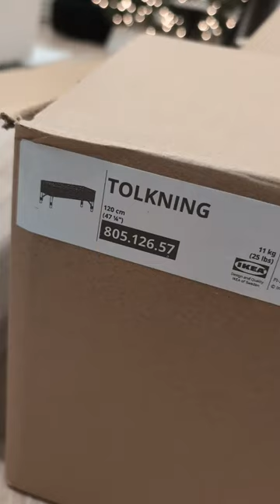Some ikea products I just put together. Tolkning bench and Bjorksnas side table.